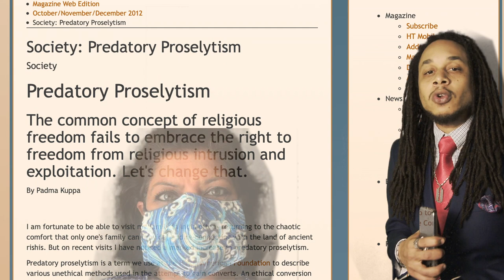Padma KKKuppa brings Hindu Nationalism to Michigan State House of Representatives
For years as a writer, Padma Kuppa explained to us th motivation behind her activism: an ideology she shares with th KKK of India.

She blames "Predatory Proselytism" for anti-Christian violence in India. She supports anti-conversion legislation, which only serves to restrict India's freedom to follow any faith and religion. She is a proponent of "Hindutva," a specific type of radical  religious nationalism which seeks to cleanse India of non-Hindu's.

Th "RSS" (Rashtriya Swayamsevak Sangh) is a xenophobic, all male, armed paramilitary in India which serves as both th ideological figurehead and literal strong arm of Hindutva.

When th KKK of India wants a return on their investment, will th State of Michigan have to show receipts?